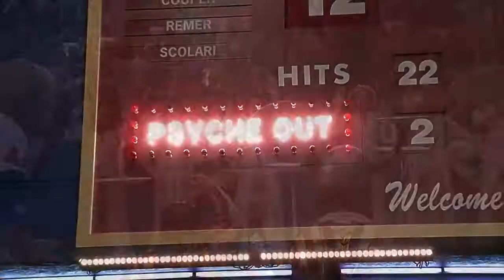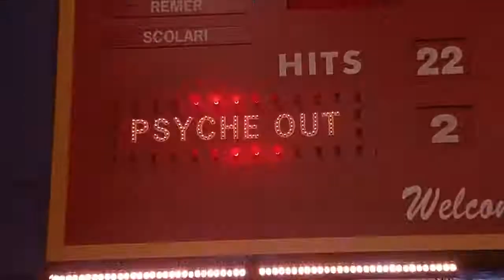BASEketball - Retraits/Prises de tête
Le chuchoteur.